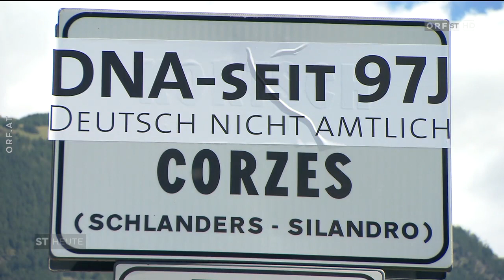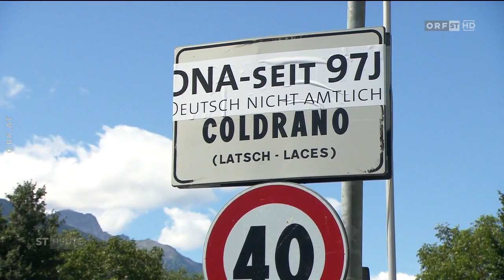ORF Südtirol Heute - DNA seit 97 Jahren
Bericht im ORF Südtirol Heute vom 16. August 2019